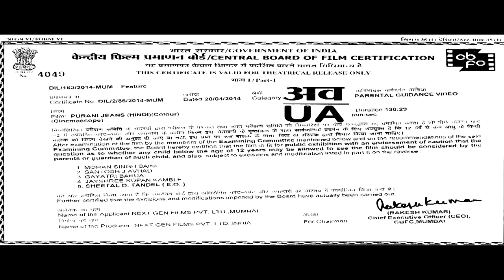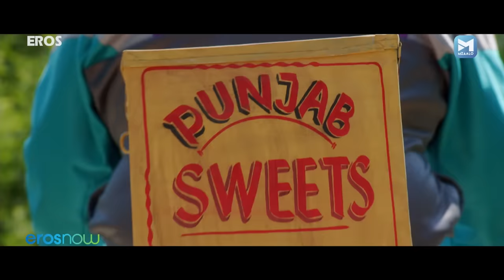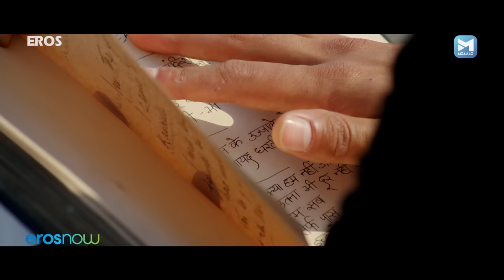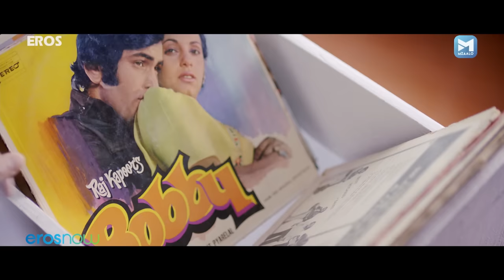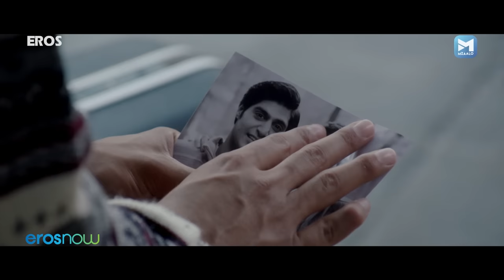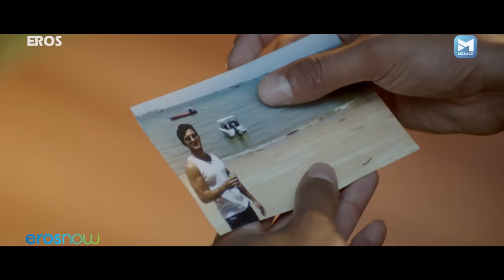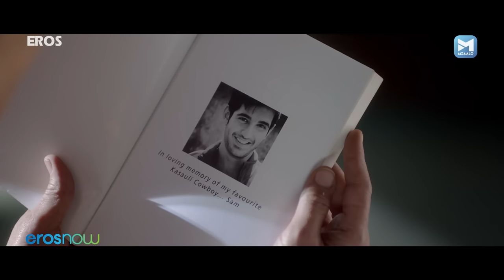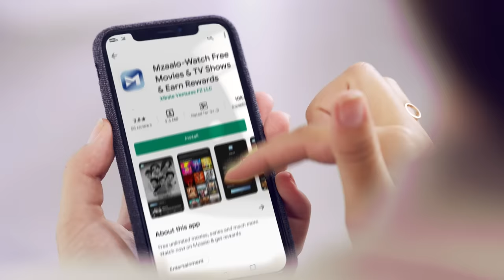Purani Jeans (पुराणी जीन्स) Full Romantic Movie | Tanuj Virwani, Aditya Seal, Izabelle Leite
Purani Jeans is a film based on the belief that friendship is like a pair of old jeans -- the more you wear them the better it gets.